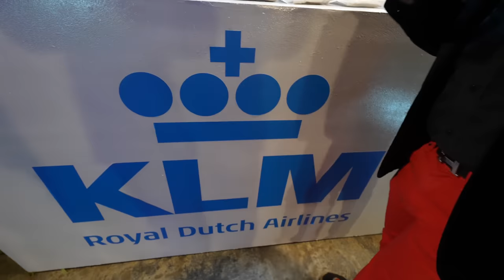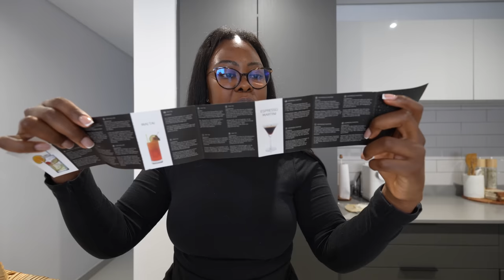VLOG: I got to see WESTLIFE for the first time, Events with Toolz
Hey Loves

In this vlog you all get to spend a couple of days with me. I attended two events with Toolz which were so much fun and I love him for inviting me. You then get to spend a couple of days with me and we attended the WestLife concert and it was amazing to experience them in person for the first time. They definitely gave us a good show.